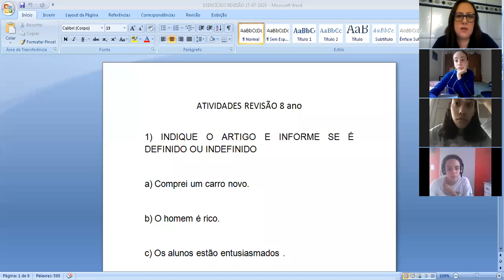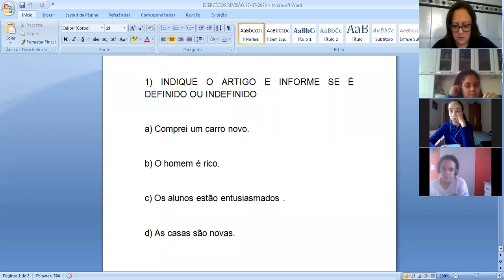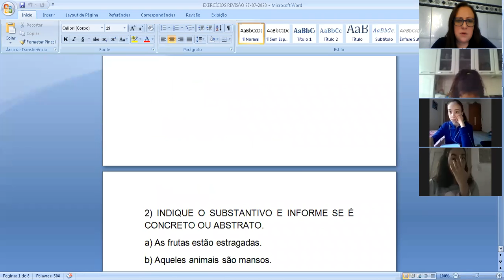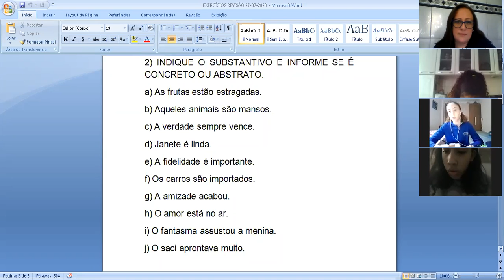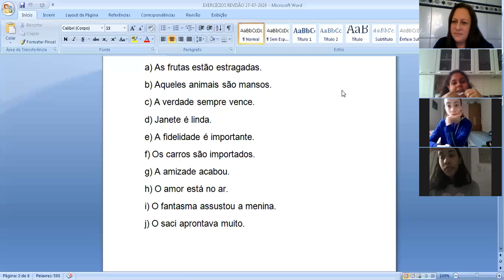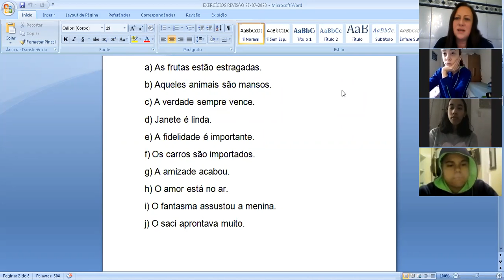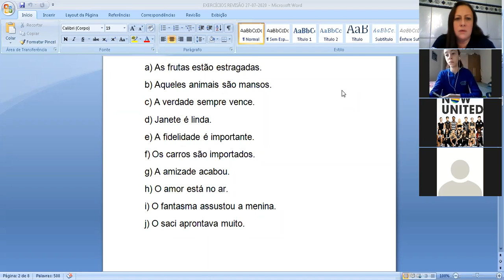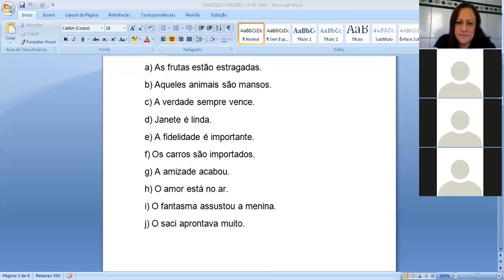8º ANO - 27/07/2020 - AULA 1/2 - PORTUGUÊS - PROFESSORA ROSE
ATIVIDADES DE REVISÃO - ARTIGO / SUBSTANTIVO/ ADJETIVO/VERBO